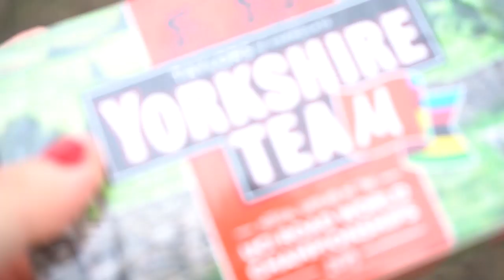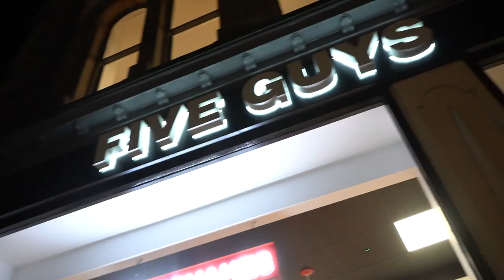U23 Worlds Road Race, MVDP and getting a haircut?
Friday I had a great day at the U23 Worlds Road Race, Meeting Van Der Poel and Jake got a haircut from Alpecin's barber!